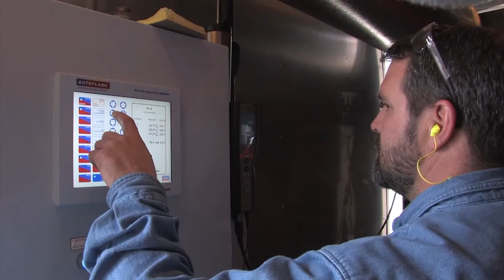Cinco de Mayo - Steam Culture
On this Steam Culture episode, Brent talks about Cinco de Mayo and the meaning behind the day. He also talks about how steam is used to cook tamales.

Also, a piñata is murdered.

Key Terms:
Steam Culture
Cinco de Mayo
Steaming Food
Battle of Puebla

4steamware.com - Purchase clever, steam industry themed t-shirts. All proceeds go to Kosair Charities.